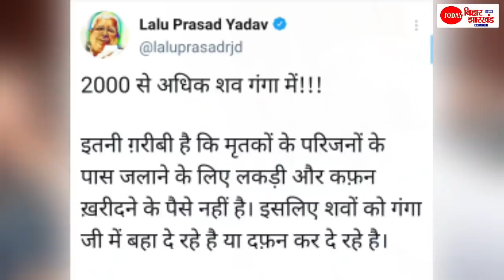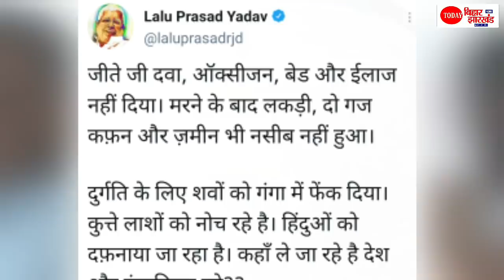Lalu Yadav आ गए पूरा फॉर्म में, Nitish-Modi की तो गर्दा उड़ा दिया | Today Bihar News